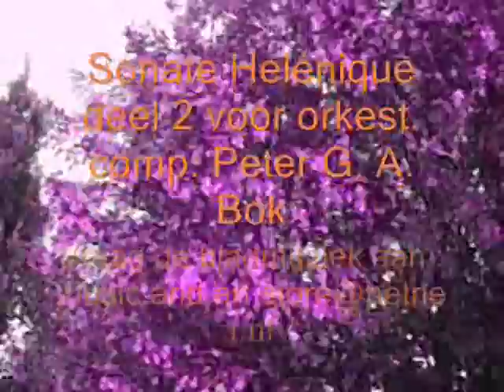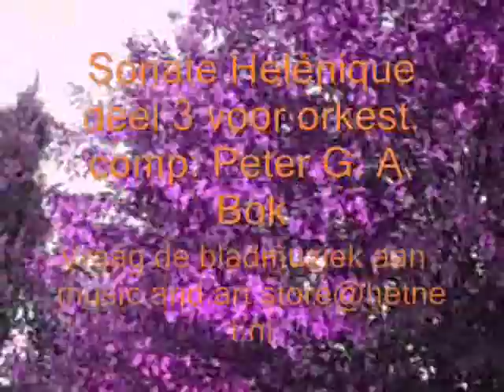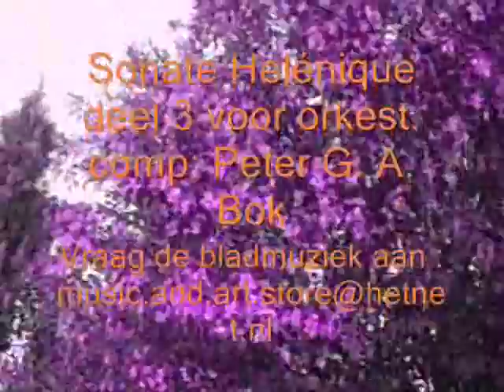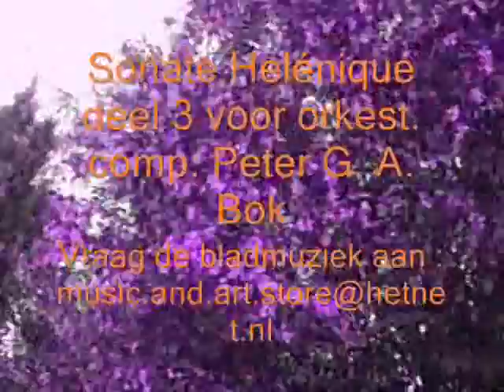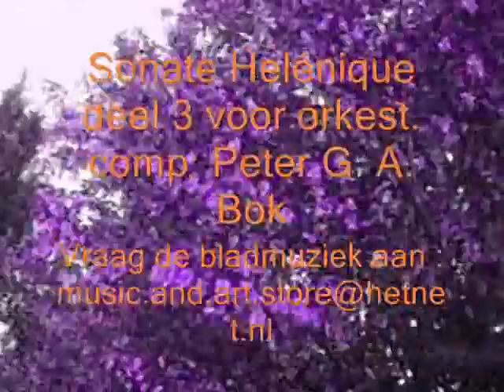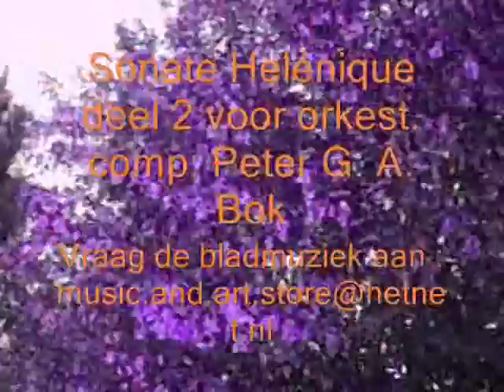Sonate Helénique deel 3 voor orkest. comp Peter G. A. Bok.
Sonata Helénique Peter G. A. Bok part 3 for string orchestra and piano.
Also listen to part 1 and 2 on youtube.